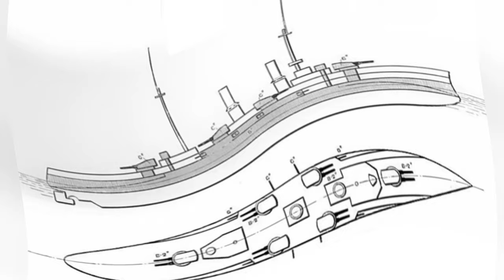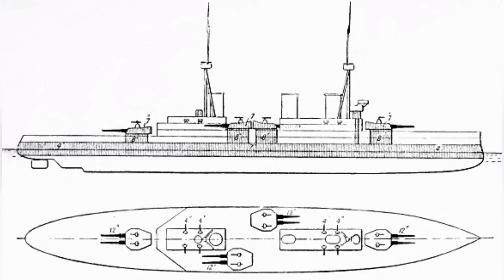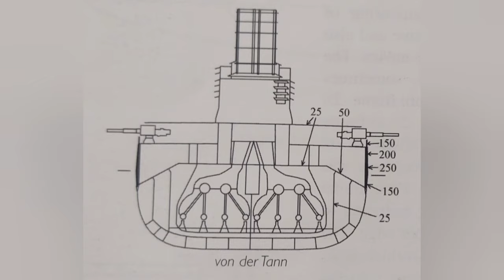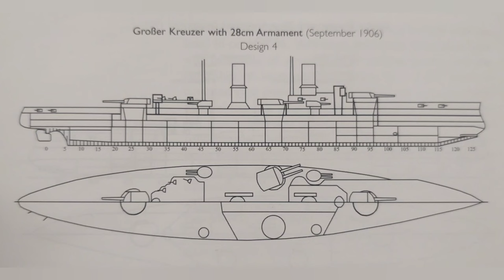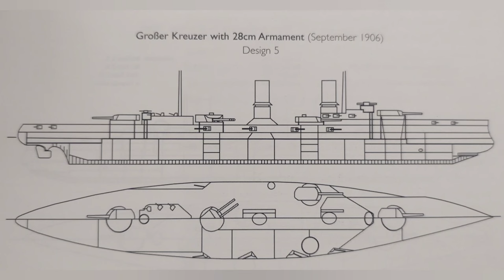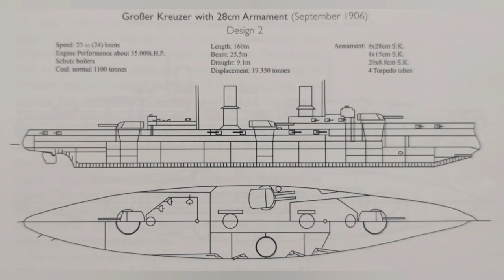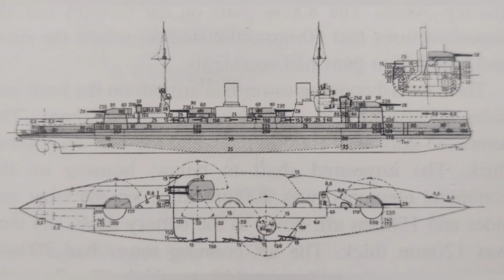Designing Von Der Tann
Today we look at Germany's take on the battlecruiser by diving into the design phase of their first one. Enjoy the video.